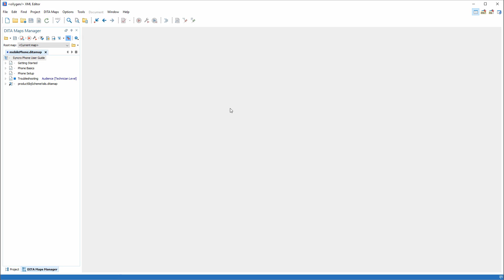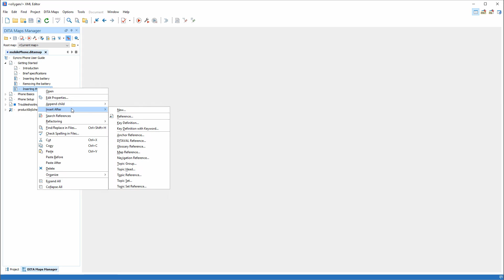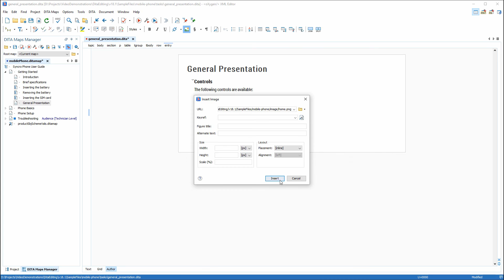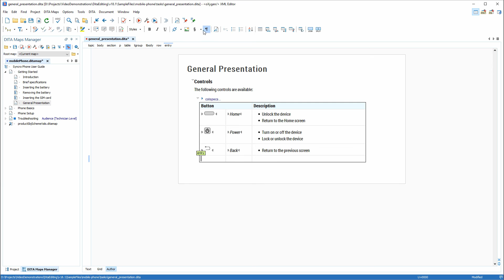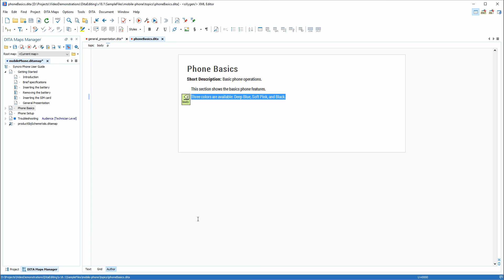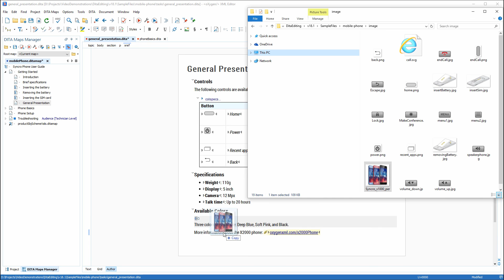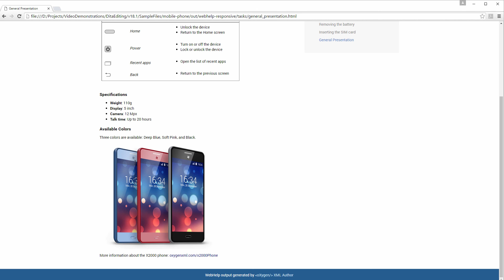DITA Editing in Oxygen XML Editor 18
This demonstration shows how the oXygen DITA Editor allows users with limited knowledge of XML to edit DITA documents in a similar way as a regular word processing application.